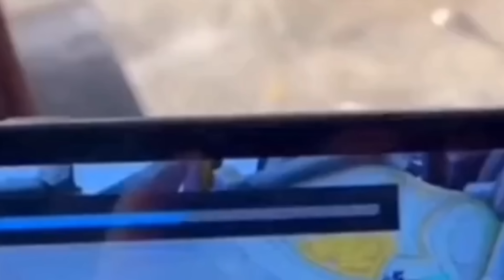BẤT LỰC Với AD AFK + Khỉ PHÁ GAME Dù ORMARR 20K Máu,1 Mình CÂN 5 Auto Choáng + Hồi Máu Như HACK|ĐTLQ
ORMARR MÙA S3 2023 - TRANG BỊ, BẢNG NGỌC, PHÙ HIỆU VÀ COMBO ORMARRMẠNH NHẤT
gameplay ORMARR cùng đệ tứ
💸 BIDV 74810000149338, Vương Thành Phát

Kịch bản: Đệ Tứ
Lồng tiếng: Đệ Tứ
Cố vấn nội dung: Đức Cống
Dựng Phim: Đức Cống
Âm Thanh: Goku